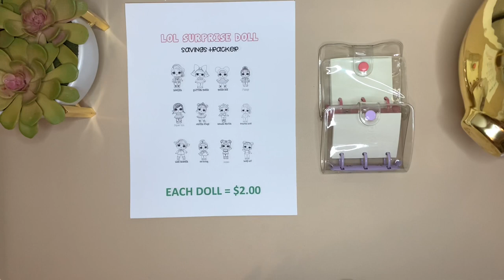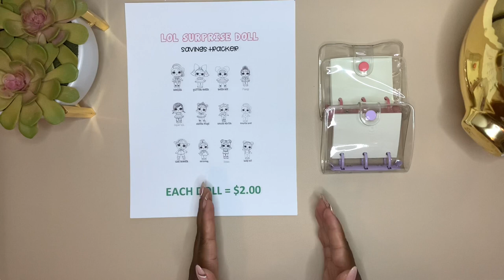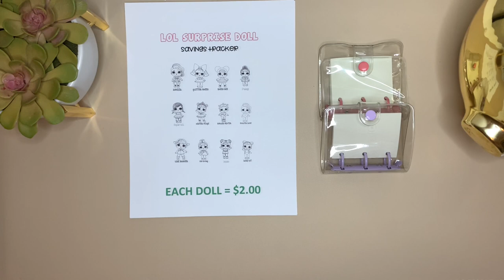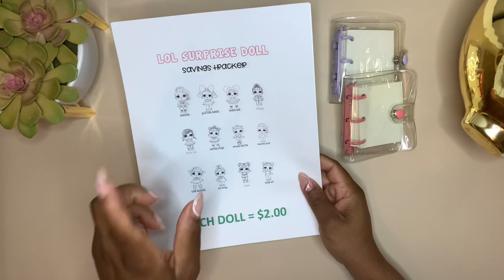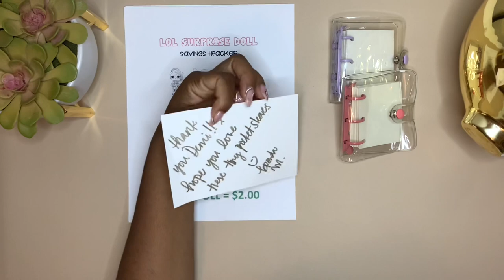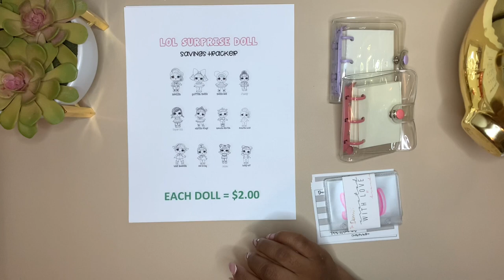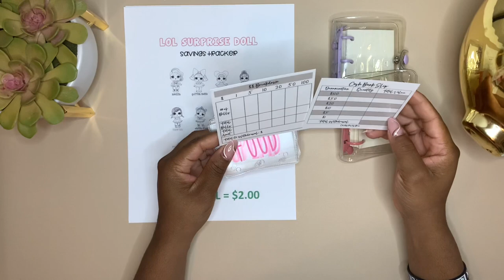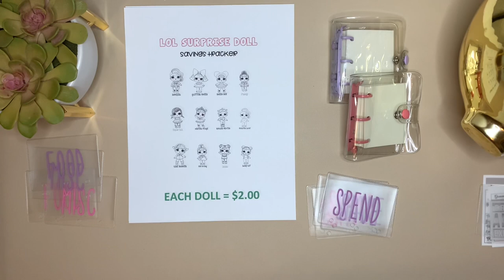Kids Edition | Cash Envelope Wallet | Haul & Setup | Part 1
Hey ya'll! Thank you for stopping by my channel! Today I am setting up my two oldest daughters kids cash envelope wallet. I hope you enjoy this video. Until next time happy budgeting and stuffing 🤎

✨ ITEMS MENTIONED:
Mini clear binders: (purple) Mini Transparent 3-Ring Binder...
(Pink) Mini Transparent 3-Ring Binder...

Pink calculator: UNIONE Pink Calculator with a Bright LCD, Dual Power Handheld Desktop. Business, Office, High School

Clear sunglasses tray:

🎵 Artist: Damma Beats
🎶 Song: Sub Zero
🎵 Platform: Epidemics Sound